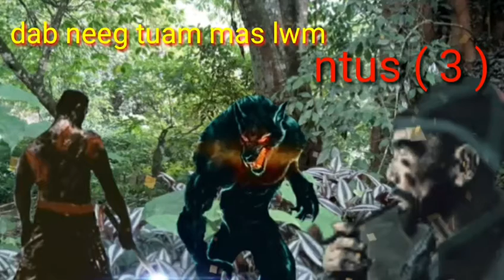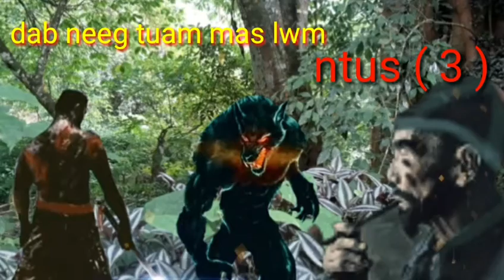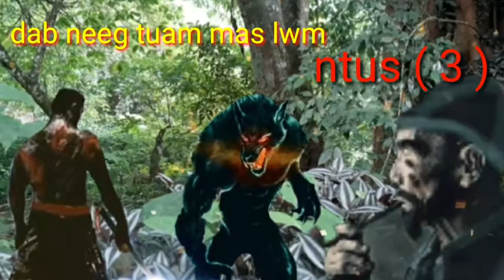dab neeg tuam mas lwm ntu # 3 # _28_5_2021.